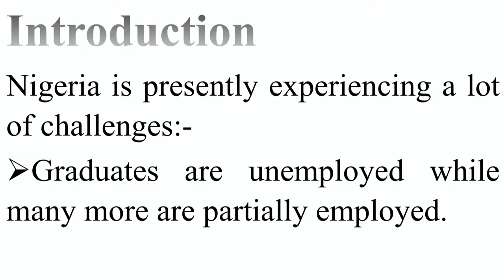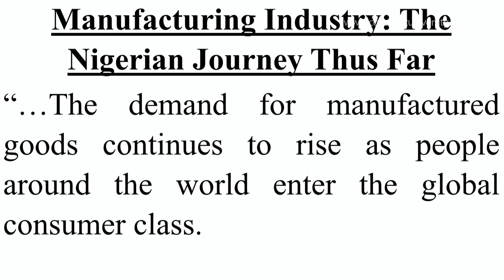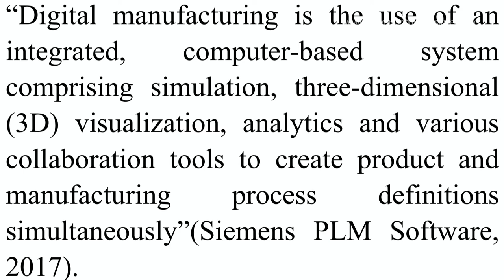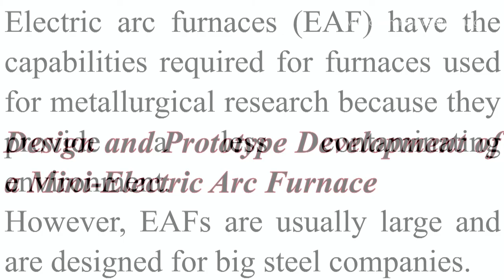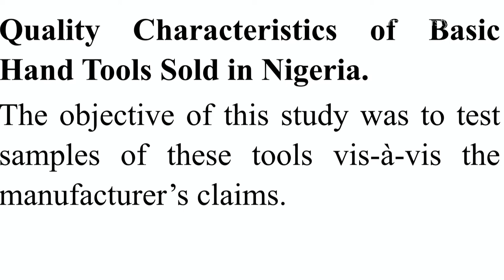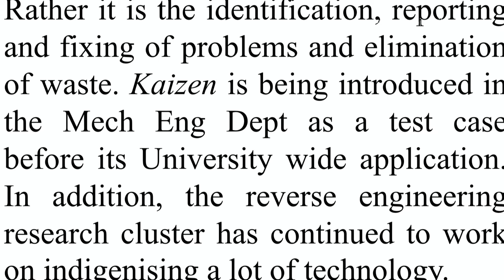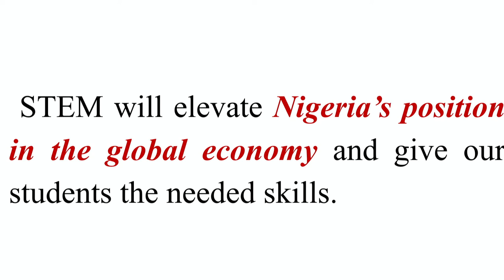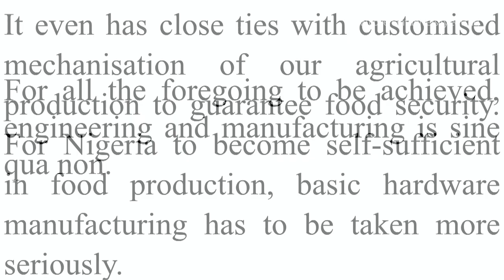Covenant University 11th Inaugural Lecture